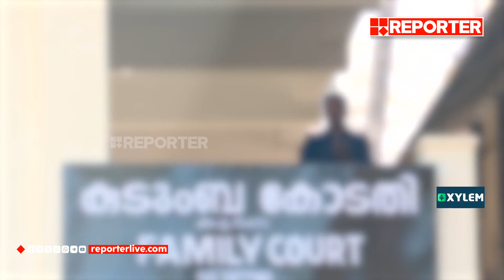വണ്ടിപ്പെരിയാര്‍ കേസ്; അപ്പീല്‍ ഹര്‍ജിയില്‍ പെണ്‍കുട്ടിയുടെ കുടുംബവും കക്ഷി ചേരും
With Regards
Team RBC